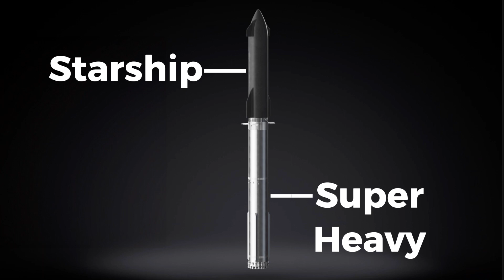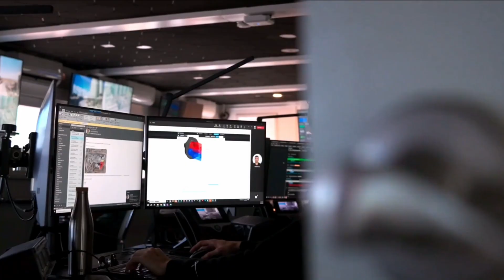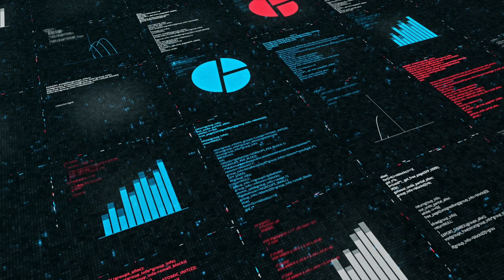SPACEX Starship Launch: NEW INFORMATION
Welcome back, space enthusiasts! In this video, we're diving into the latest from SpaceX, recapping the highlights of the 2nd Starship launch and gearing up for the even more thrilling 3rd launch, scheduled to blast off in the next few weeks. 🚀

2nd Starship Launch Recap:
Let's take a trip down memory lane as we revisit the key moments and achievements from SpaceX's 2nd Starship launch. From liftoff to what went wrong, we'll explore the mission's successes and learnings that pave the way for the future of space exploration.

🌌 What's Next: 3rd Starship Launch Teaser!
Excitement is building as SpaceX prepares for the 3rd Starship launch, expected to happen in the next 3 to 4 weeks. Join us as we discuss the mission's objectives, potential advancements, and why this launch is another giant leap forward in SpaceX's ambitious plans.

Starship footage courtesy of SpaceX.